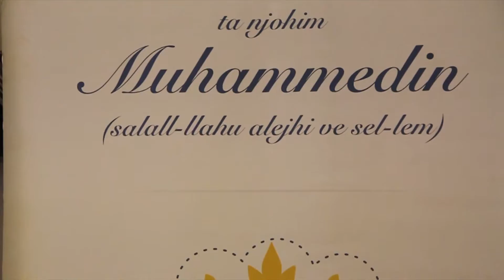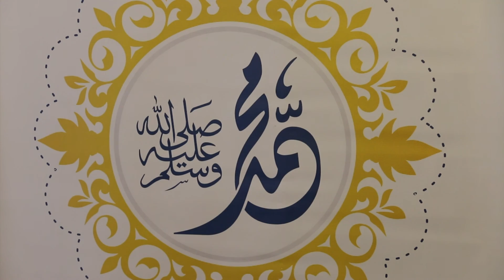Muhamedi a.s. zemërgjerë dhe human - Teolog Hasan Baftijari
Realizoi:  Zyra për marrëdhënie me publikun FRI